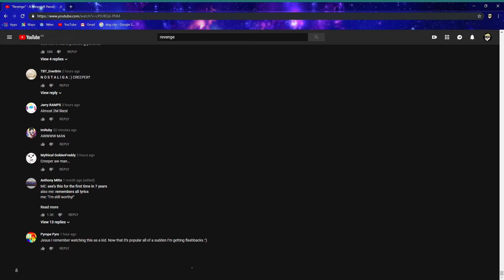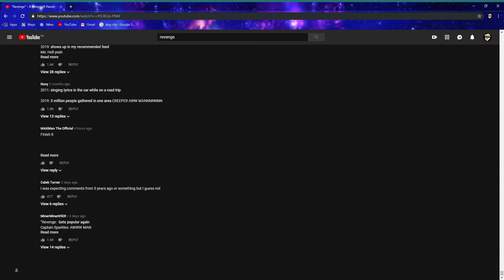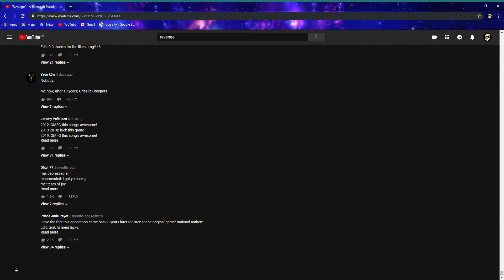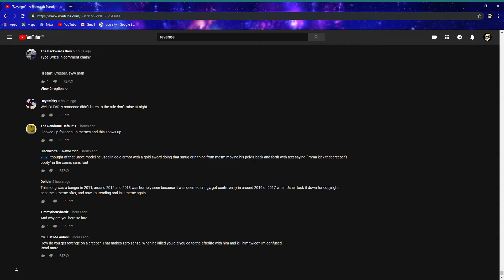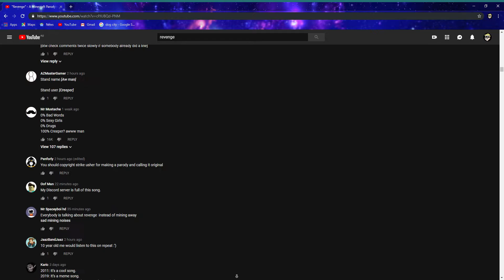scrolling down "Revenge"s comment section until youtube stops me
eventually i got so far down no more comments were actually loading. aw man.

SONG OWNED BY CAPTAINSPARKLEZ